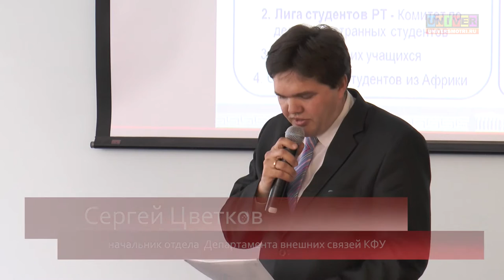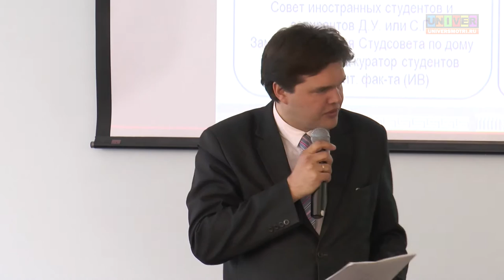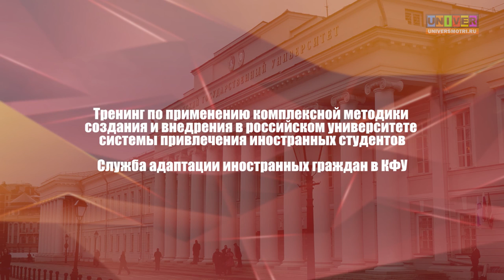Проект 5-100. Служба адаптации иностранных граждан в КФУ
Служба адаптации иностранных граждан в КФУ. Докладчик – Сергей Цветков, начальник отдела Департамента внешних связей Казанского федерального университета